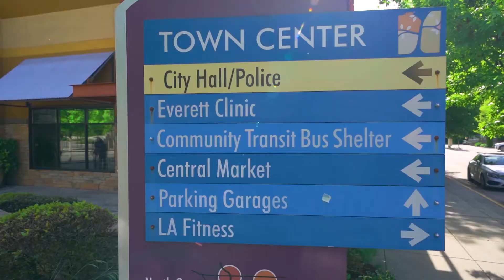Have A Look Of This Exquisite Dream Home!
Exquisite dream home w/$150K in recent upgrades. Prime location & large, flat, sunny, private lot. Impressive entry, living room w/granite fireplace. Wainscoting, cathedral ceiling & beautiful hardwoods. Den+ dining room for a crowd! Gorgeous kitchen w/white quartz, GE Café 6 burner cooktop w/custom wood hood. Smart appliances, oven w/air fryer. Family room w/shiplap feature wall & floating shelves, opens to court-side patio. Large bonus room/5th bedroom. Main suite w/sitting area, bath w/heated floor. New sports court-bball, vball, pickleball & badminton! Raised garden beds w/irrigation. 3 car gar + storage bay! Designer touches & smart features throughout. AC, sprinklers, security. 2 blocks to park. Trails + golf, tennis, & pools nearby.

Listing a house in Seattle? or any part of Washington?
We would love to help you take your listing marketing to the next level!

Services:
Real Estate Photography
Cinematic Videography
Aerial Photo & Video
Virtual Staging